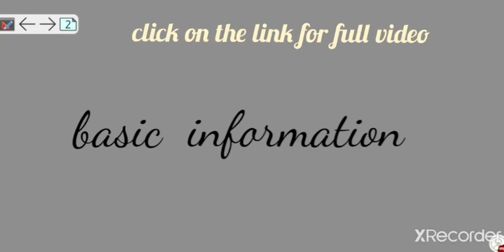{cards ,ਤਾਸ਼ ਦੇ ਪੱਤੇ } ਪੂਰੀ ਵੀਡੀਓ ਲਈ description ਵਿਚ ਲਿੰਕ ਤੇ ਕਲਿੱਕ ਕਰੋ